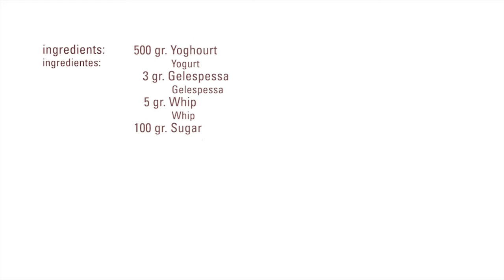Yogurt Espumoso · Whip · Texturizantes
Ingredientes / Ingredients
500 gr.   Yogurt / Yoghourt
3      gr.   Gelespessa / Gelespessa
5      gr.   Whip / Whip
100  gr.   Azúcar / Sugar

Elaboración:
- Mezclar el yogurt con el Gelespessa, la mitad del azúcar y el whip
- Montar en la máquina hasta que esté muy espumoso
- Añadir el resto del azúcar poco a poco hasta que esté completamente montado